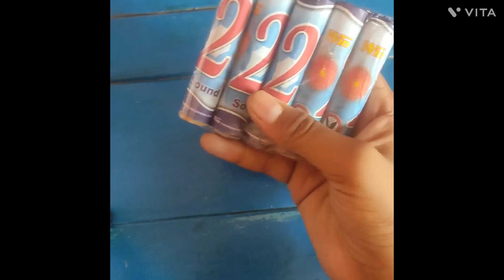ROURKELA WHOLESALE CRACKER SHOP|| 2SOUND || CRACKER 2022